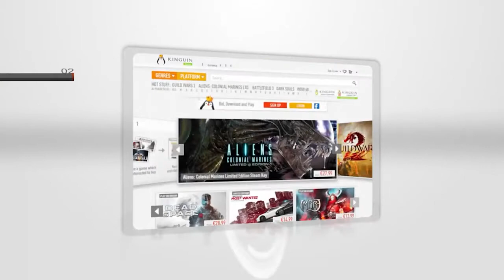(Re-Upload) Xbox Games Showcase Pulls Out All The Stops For First Party Exclusives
Xbox Games Showcase Pulls Out All The Stops For First Party Exclusives

Studio 35 is here to give you the round-up of this week's gaming news. In this edition, we cover the potential upcoming XboxGamesShowcase, Ubisoftnews, eSportsnews &

Kinguin is an online, global marketplace for video game keys - Steam, Origin, Uplay, Battle.net, Xbox, PSN cd-keys and much more. All purchased keys are delivered instantly after purchase to the customers email inbox, no shipping fees and no regional limitations.